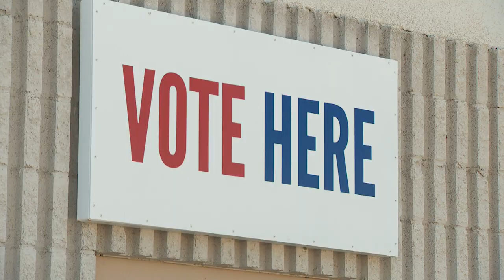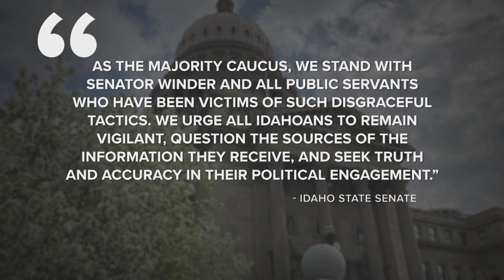Voters targeted by deep fake robo calls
Idaho voters received deep fake robocalls this last weekend, targeting Senator Chuck Winder.